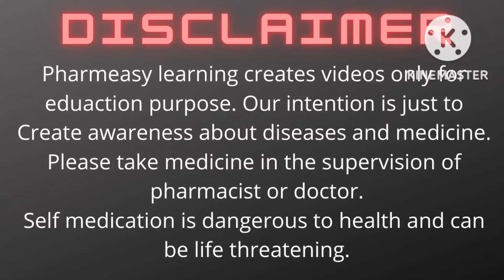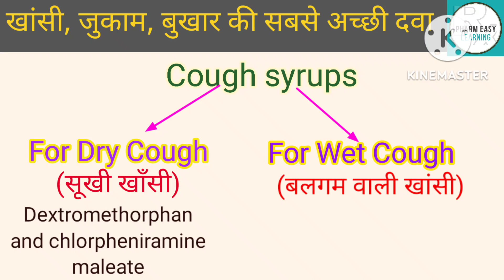खांसी जुकाम बुखार की सबसे अच्छी दवा|best medicine for cough,fever and cold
hello everyone and welcome back to my channel.so aaj mai share kar rhi hoon best medicine cough,cold aur fever k liye jo 1 hi din mai asar dikhati hai.dose age wise badalta rehta h islye maine mention nahi kiya hai.Agar apko dose janna h to comment box mai jarur bataye mai quick reply karungi.
health aur medicine related jankari k liye jude rahe.